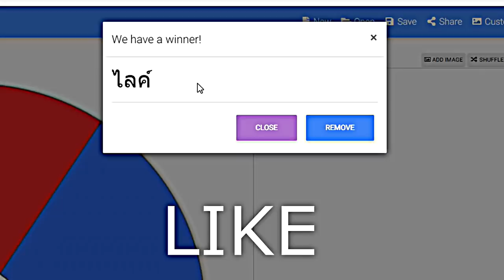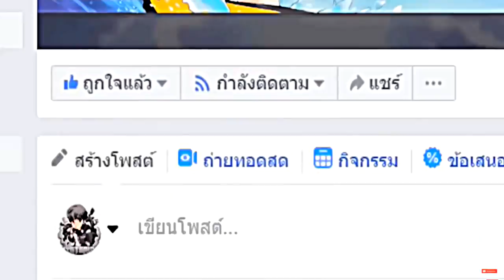แข่งต่อสู้!!..ปราสาทจิ๋วถูก!! ปะทะ ปราสาทเทพพระเจ้าแพง!! 😂ใครจะชนะ?[Minecraft เกรียน]